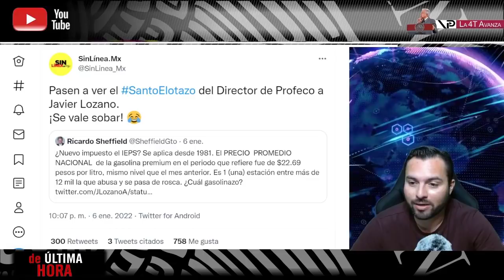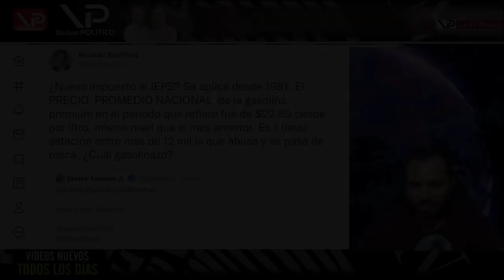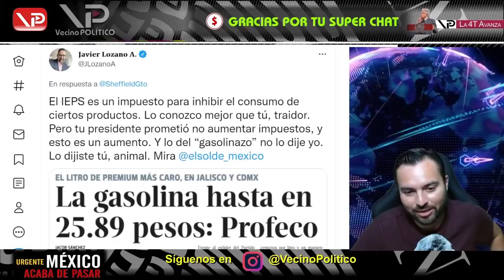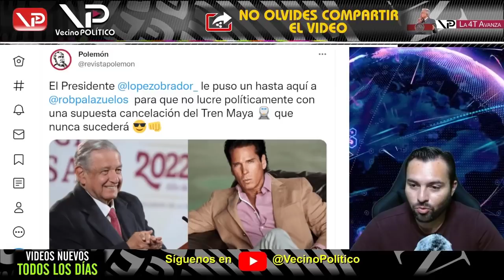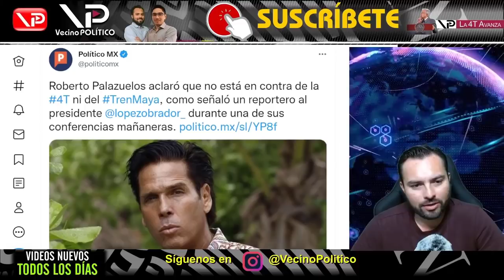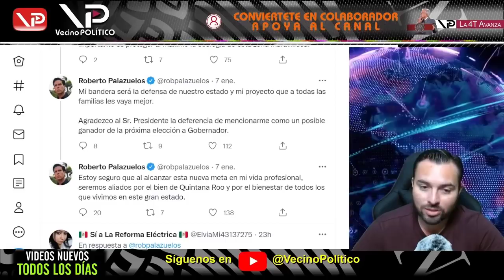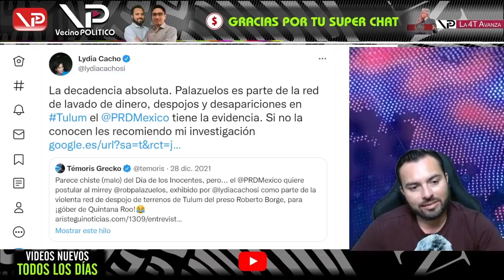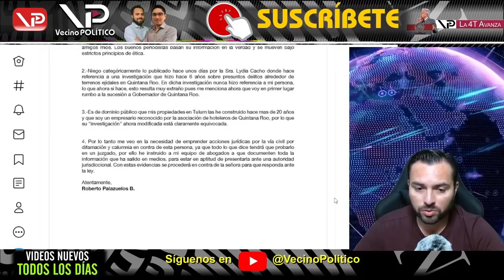¡QUEDÓ TODO P3ND3J0! EL SACO DE PUS ARDE DE CORAJE RECIBE SOBERENDA M4DR1Z4 DE RICARDO SHEFFIELD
¡QUEDÓ TODO P3ND3J0! EL SACO DE PUS ARDE DE CORAJE RECIBE SOBERENDA M4DR1Z4 DE RICARDO SHEFFIELD - VECINO POLITICO